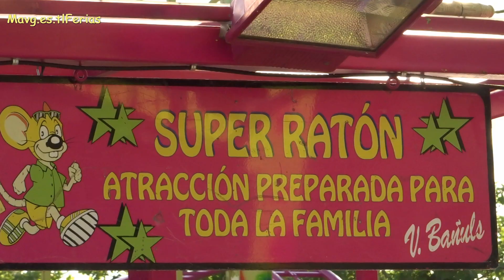Feria Coslada 2019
Feria Fiestas Coslada 2019